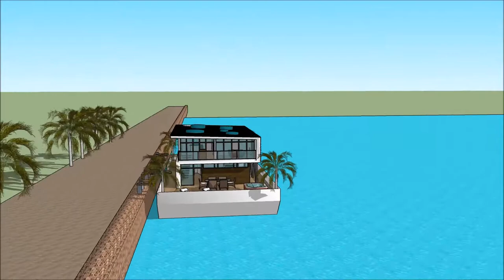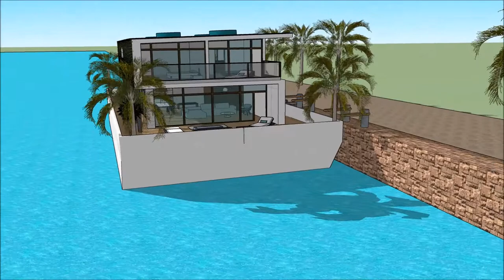ವಾಸ್ತುಶಿಲ್ಪದ ಒಂದು ಉತ್ತಮ ಸ್ಕೆಚ್ಅಪ್ ತೇಲುವ ಮನೆ ಐಷಾರಾಮಿ ಮಹಲು ವಿಹಾರ ನೌಕೆ ಹೌಸ್ ಬೋಟ್ ಸ್ಕೆಚ್ಅಪ್ ಐಷಾರಾಮಿ ವಾಸ